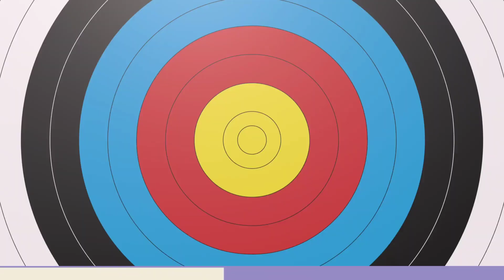English Conversation||रोज पूछे जाने वाली अंग्रेजीenglishconversation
रोज पूछे जाने वाले अंग्रेजी वाक्य|Daily Use English Sentences|Mr.Bajrang Sir|Be Hero Of English Classes

Hi Guys,
 Aaj is video ke dwara hm papa aur daughter waisi English Conversation aur Counting table tatha G.K.ki baat krenge jo sbke lie kafi important hai